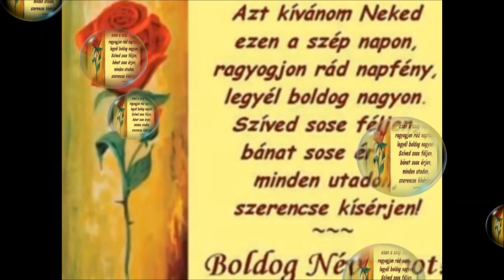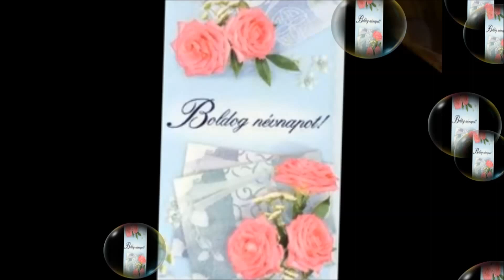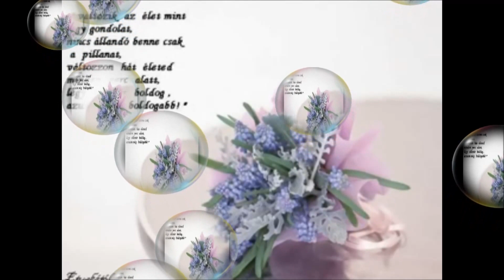SOK BOLDOG NÉVNAPOT BPC